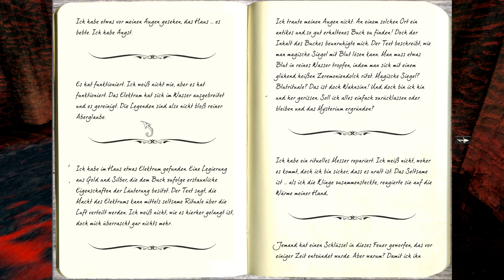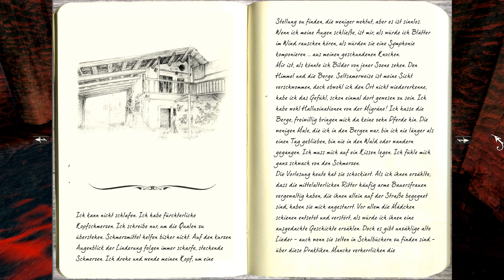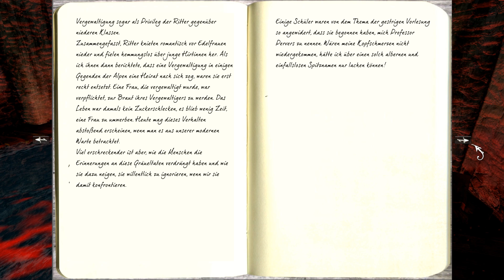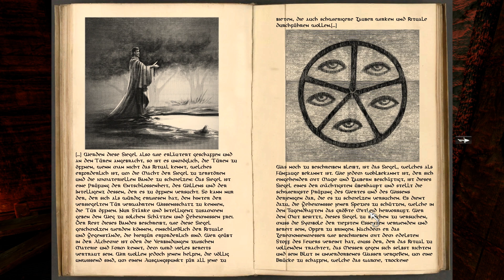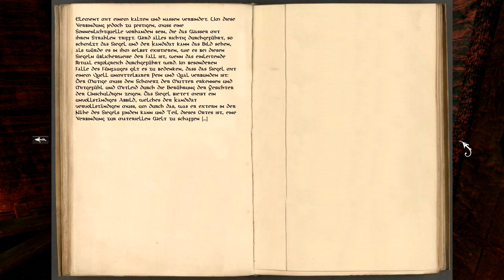Let's Play: Anna [Extended Edition] #6 [German/HD]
Endlich Hintergrundinformationen! Und was für welche.. aber nun wissen wir wer hier welche Rolle spielt in diesem Drama. Hier wird einiges aufgedeckt, und wir werden erwartet..
Erster "Jump" -scare.
Wie gewohnt - es passiert nichts - und dann BAM.

Du willst Anna auch spielen? Kauf es dir doch!